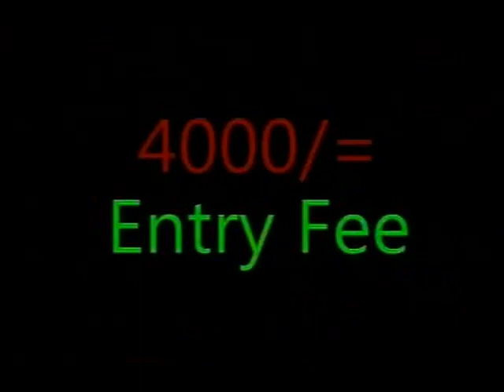IDI DAY SERERE.H.B.ADIVA BY DOCTOR VJ SULTAN % ATESO VIDEOS @ ZEBRA POWERCO TRAVER COMPANY LIMITED.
LET US UNITE AND SUPPORT ATESO IN THE WORLD. Akonijaknut kobu.Nuikoto kiswamai kakwapin kwape iswamaere kotoma akuj.Koinakinai sio lolo ikosinyamat luka lolo.Kisionioi sio akosipesenin,kwape kisionio isio lukapeseninikosi.Sirikiya sio toma acodunio,Konye koyuunai kama ejai lokaronon.Naarai ajakanut,ka apedor,ka apolou,eraas nukon,ikar kere. Amen. JOHN 3:16-2 For God loved the world so much that he gave his only son, so that everyone who believes in him may not die but have eternal life. For God did not send his son into the world to be judge, but to be its savior. Those who believe in the son are not judged; but those who do not believe have already been judged, because they have not believed in god’s only son. Ohsuguro our deliverance church Uganda.This is how the judgment works: the light has come into the world, but people love the darkness rather than the light, because their deeds are evil. All those who do evil things hate the light and will not come to the light, because they do not want their evil deeds to be shown up.But those who do what is true come to the light in order that the light may show that what they did was in obedience to God. Itunga luko serere zebra powerco traver company limited ngesi ayau akompiutan nu influshingaete isimun ka angaarnar ngun da lu egolokina pasiwads arai ejai lokon emunara oruruk ne ejai zebra powerco traver company limited ko serere kanu aingarakinio katipe Mere ngun bon ejaasi bobo kesi keda iboro swi imoriarite ifilims luka ateso ka amusugun. New collection ateso . English movies, telecomunications, electronics, solar items, all graphic designs (is, receipts, posters, banners, passports, calenders, certificates). Computer hard ware/ soft ware accessories, phones, computer repairs etc Original phone batteries, flashes, memory cards, phone spare parts,computers softwares, phone/ housings.Come and witness the holy Gods’s skills “exodus 28:15”Isirereng loka asuban jo anu abunere zebra powerco traver company limited. Email